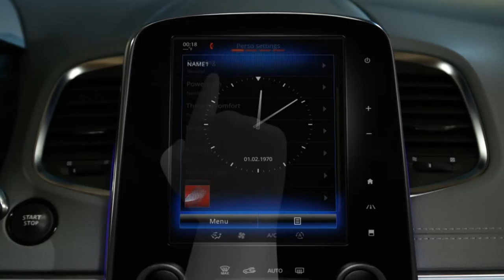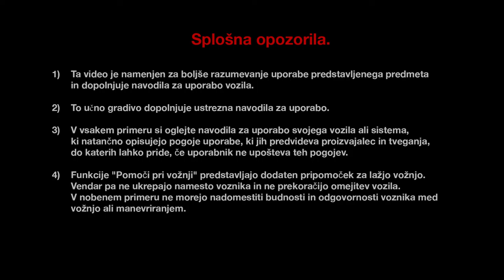Opis večfunkcijskega zaslona na dotik